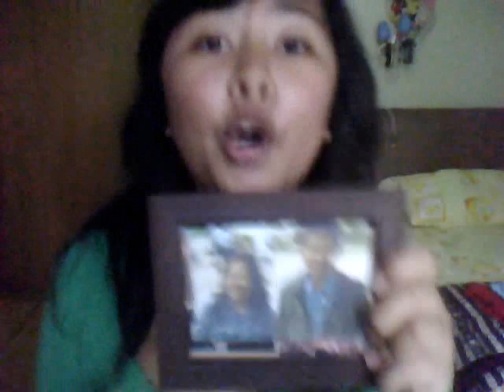We Are Never Ever Getting Back Together - Taylor Swift cover by Titi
Hi guys! Titi's here! I'm sorry I'm sick now so.. Yeah:{ Well... I'm sorry, my camera is not good enough to record my voice, so you must set your volume until full:}

The boy in that's picture is my best friend, Muhammad Rasyid Ridho:} @RasyiddR

usern: rizkirahmadania